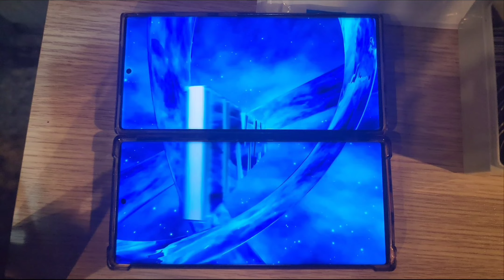19.3:18 IMAX Dynamic Amoled 2X